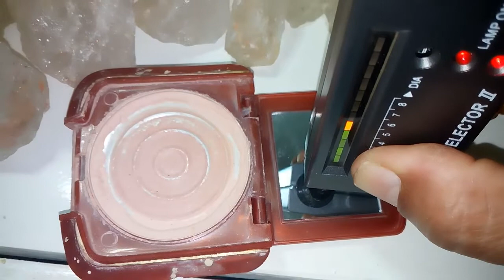MY ROUGH DIAMOND STONES FOR SALE 2